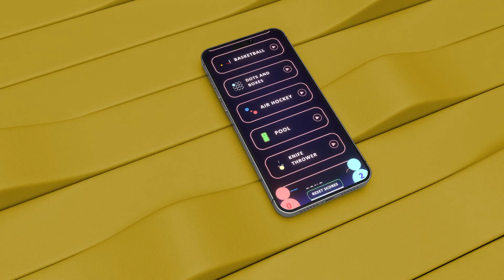Gamebox: The Ultimate 1v1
Gamebox: The Ultimate 1v1 Mini-Game Collection

Introducing Gamebox: The Ultimate 1v1, the ultimate collection of classic mini-games designed for both solo players and thrilling 1v1 face-offs! Featuring an impressive lineup of fan-favorite games like Tic-Tac-Toe, Dots and Boxes, Air Hockey, Pool, Knife Thrower, SOS, Archery Master, 4 in a Row, Disco War, Memory, and Ping Pong, you'll never run out of fun ways to challenge your friends or test your skills against the computer. Best of all, these games work offline, so you can enjoy them even on an airplane or in areas without internet connection!

Key Features:

Competitive 1v1 Gaming: Engage in head-to-head battles against your friends or family, and prove who's the ultimate gaming champion.
Single-Player Mode: Hone your skills against the computer and become a master of each mini-game.
Wide Variety of Games: Enjoy a diverse selection of games like Tic-Tac-Toe, Dots and Boxes, Air Hockey, Pool, Knife Thrower, SOS, Archery Master, 4 in a Row, Disco War, Memory, and Ping Pong.
Nostalgic & Fun: Revisit the golden age of gaming with a modern twist, all while experiencing the joy of friendly competition.
Easy-to-Learn Controls: Jump right into the action with intuitive controls that make it easy for players of all ages to pick up and play.
Offline Play: No internet connection? No problem! Gamebox: The Ultimate 1v1 works offline, so you can enjoy your favorite mini-games anywhere, anytime.
Regular Updates: Look forward to new mini-games and features added regularly to keep your gaming experience fresh and exciting.
Whether you're looking to relive the good old days of arcade gaming or discover a new way to bond with your friends, Gamebox: The Ultimate 1v1 is your ultimate destination for endless entertainment.